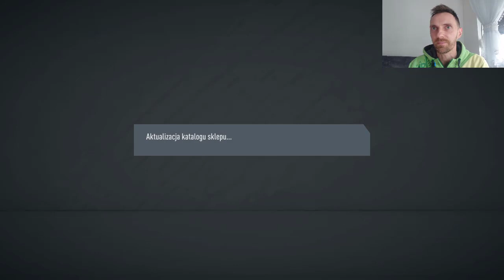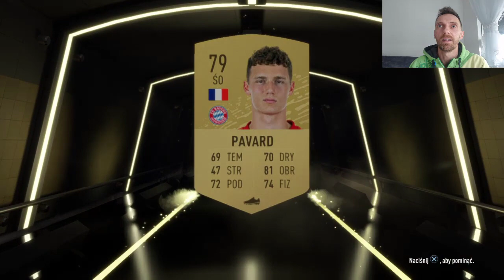FIFA 20 NIE WIERZE ŻE GO TRAFIŁEM!!! SZOK!!! JEDNAK MAM SZCZĘŚCIE DO PACZEK!!!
Na dzisiejszym odcinku otwieram paczki no i wpadł mega zawodnik, jednak mam szczęście do paczek.